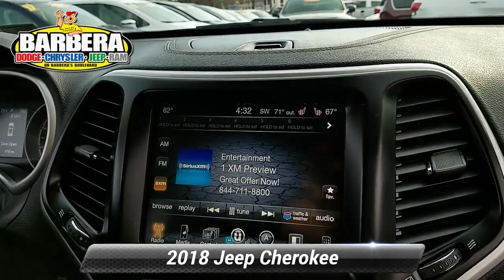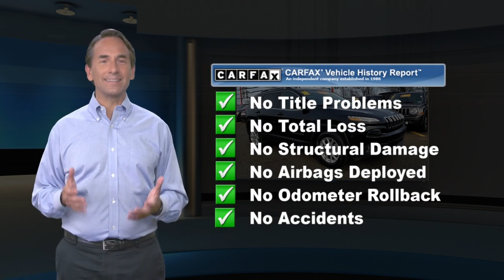Certified 2018 Jeep Cherokee Latitude Plus, Philadelphia, PA 18C3409A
You'll impress everyone in our One Owner 2018 Jeep Cherokee Latitude Plus 4WD that's dynamite in Diamond Black Crystal Pearl! Efficiency, comfort, and performance are yours with our 2.4 Liter 4 Cylinder that generates 184hp while coupled with a 9 Speed Automatic transmission for smooth shifts. This Four Wheel Drive will have you owning the road and securing 30mpg on the highway. Nothing can take the place of a large, sturdy and roomy SUV. Feast your eyes on this Latitude with its alloy wheels, roof rails, fog lights, and automatic xenon headlights.Inside, you'll see that the cabin's layout is driver-friendly. A heated leather steering wheel with audio controls, heated leather-trimmed front seats with cloth inserts, a fold-flat front passenger seat and a convenient 60/40-split folding and reclining rear seat comes in handy. Enjoy Bluetooth phone and audio connectivity and an 8.4-inch touchscreen interface, Uconnect, USB/iPod integration, an auxiliary audio input and an SD card reader. Our Jeep Latitude Plus has all the creature comforts you'll need to keep that smile on your face.You'll be supremely confident knowing that safety features such as a rearview camera, anti-lock disc brakes, stability and traction control, and multiple airbags are in place to keep you safe and secure. This winning combination of capability, comfort and style are sure to please you with this Cherokee Latitude Plus!

[RLVID:2636:55bf7e5094c5a4db:8eb840f70caf637c:1]